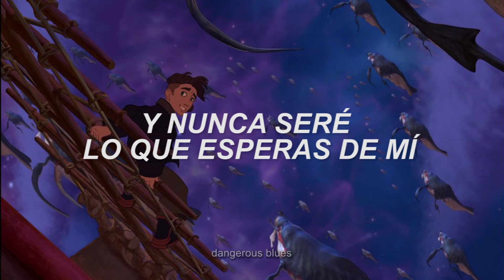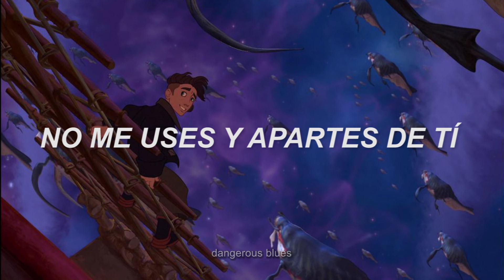sigo aquí //alex ubago